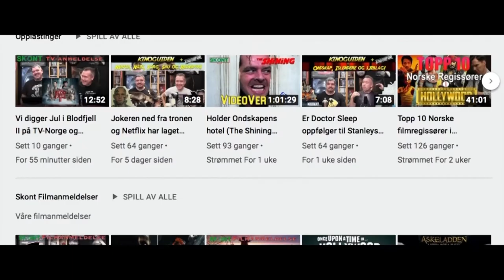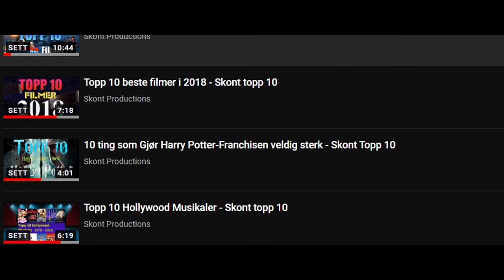Post Mortem: Ingen dør på Skarnes 2021 Netflix TV-serie anmeldelse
Vi har sett de 3 første episodene av Post Mortem: Ingen dør på Skarnes sesong 1 på Netflix.
Dette er en Norsk overnaturlig komedie thriller.

Serien er regisert og skap avt
Harald Zwart (karate kid og one night at mc cool)
Petter Holmsen (Fjolls til fjells)

Medvirkende
Kathrine Thorborg Johansen (skjelvet og heimebane
Elias Holmen Sørensen (Askeladden)
André Sørum (Heimebane, Den største forbrytelsen, Heksejakt)
Vidar Magnussen (vikingane, Magnus, Snøfall, side om Side)

Kontakt oss